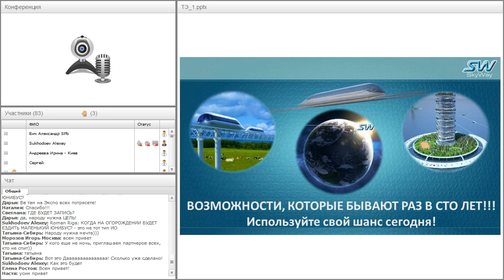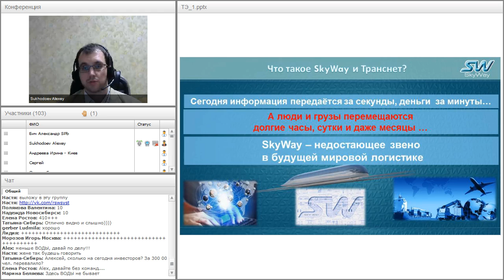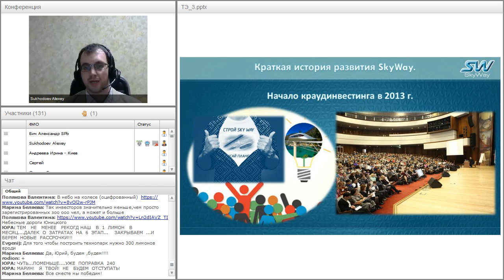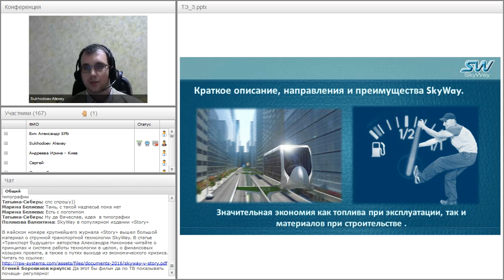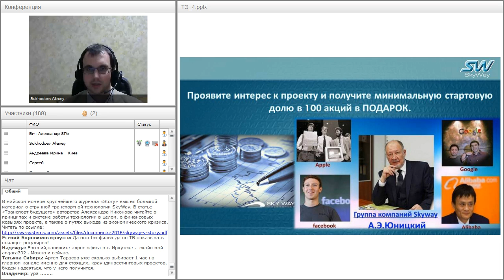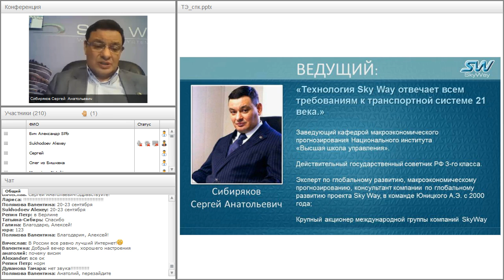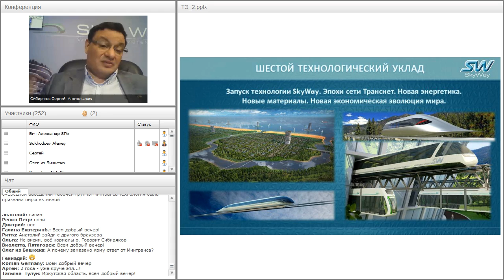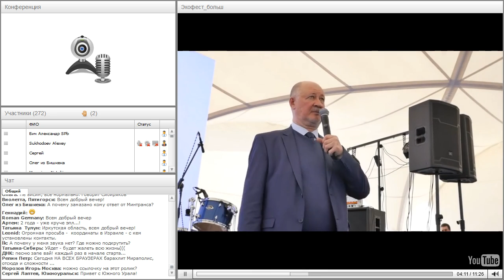Вебинар от 04.05.2016. Общий расширенный технико-экономический вебинар.